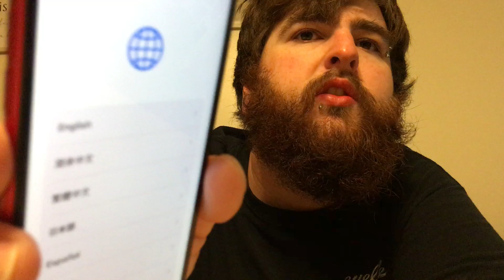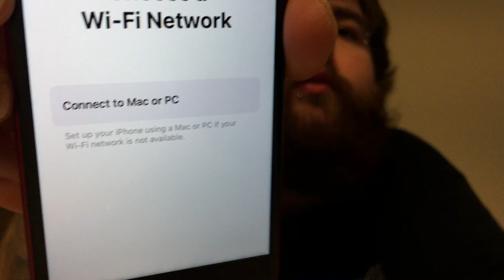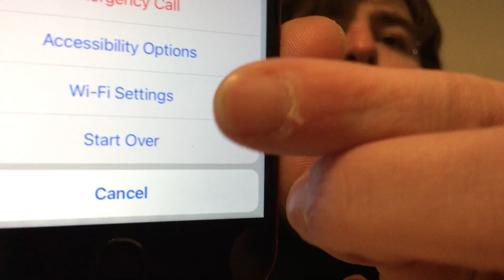My iPhone passed away 🪦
Anything like this happen to you? Have an amazing day!